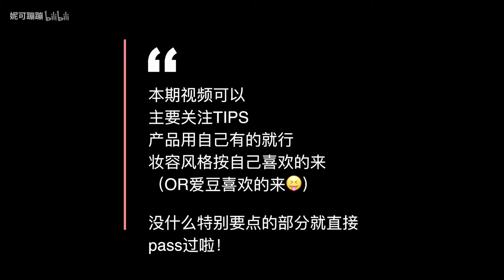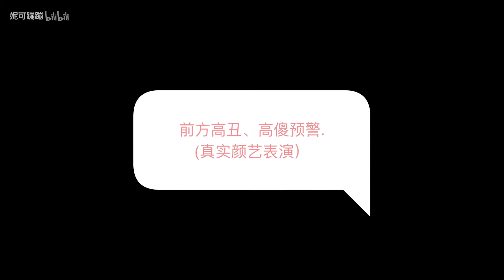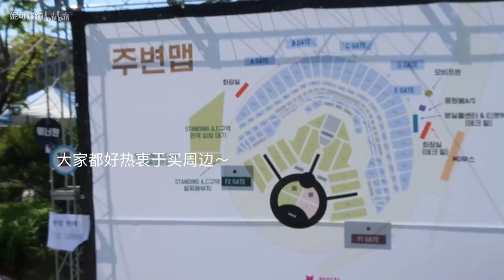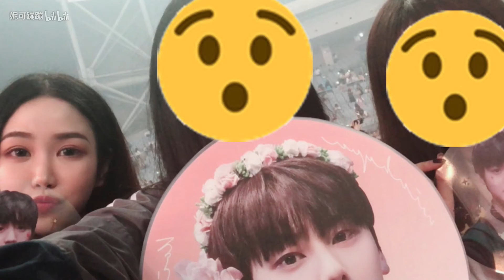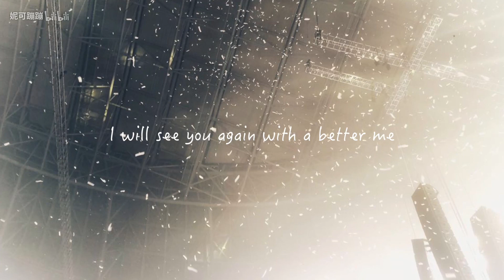【妮可】实用性追星狗看CON妆容 + 一段可能走心了的追星VLOG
非追星狗慎点！！！这里可能有你理解不了的语言和场景！